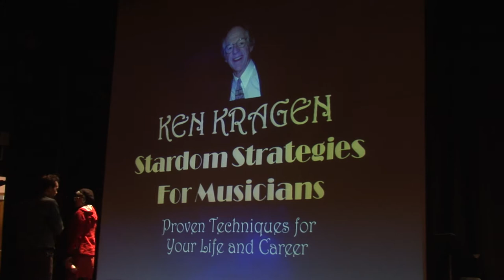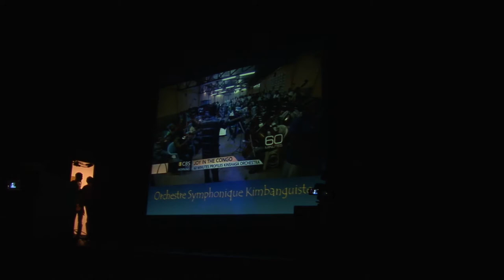Maestro Armand and The OSK as special guests of Ken Kragen in UCLA University LA - USA 2013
Maestro Armand and the OSK's experience lectured by Ken Kragen in UCLA University in 2013 Los Angeles -USA. Maestro Armand Diangienda accompanied by 21 string players were specials guests of  Ken Kragen during his lecture where they performed couple of songs for the student that were in the auditorium